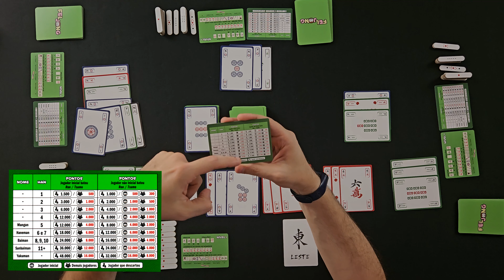Regras - FelJong (Como Jogar)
Aprenda a como jogar FelJong esse jogão que está em financiamento coletivo na Meeple Starter (@MeepleStarter) FelJong é uma iniciativa solidária onde todos os fundos arrecadados vão para ajudar as vitimas das enchentes do Rio Grande do Sul.

FelJong é um jogo "standalone" e também uma ferramenta com uma metodologia para aprender os fundamentos básicos de Richii Mahjong.

Introdução 00:00
Conceitos Básicos 02:25
Preparação 05:28
Nível 1 08:42
Nível 2 26:44
Nível 3 34:07
Nível 4 38:16
Variantes 41:18
Encerramento 42:59